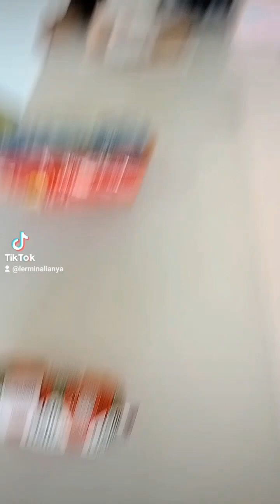JEUX CHALLENGE !!! Qui va gagnée!?( que elle veulent tricher 😭😅😅😂)